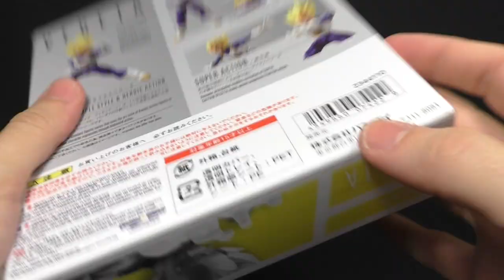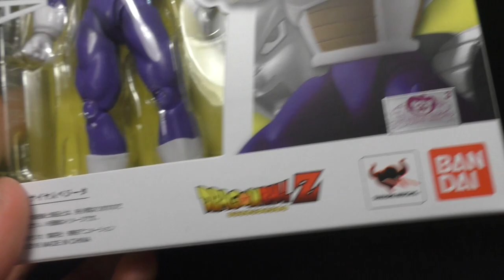S.H. Figuarts Super Saiyan Vegeta Dragon Ball Z Action Figure Review Recensione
S.H. Figuarts Super Saiyan Vegeta Dragon Ball Z Action Figure Review Recensione S.H. Figuarts Super Saiyan Vegeta Dragon Ball Z Action Figure Review Recensione Italiano

▼▼▼ AMICI ▼▼▼